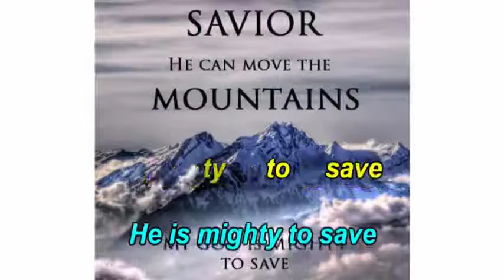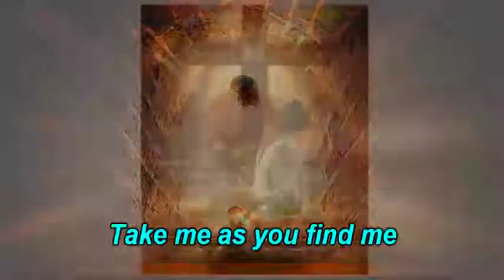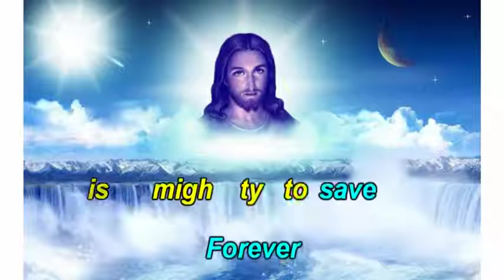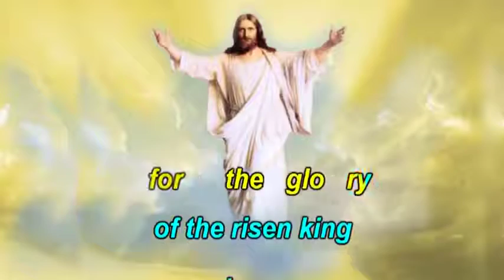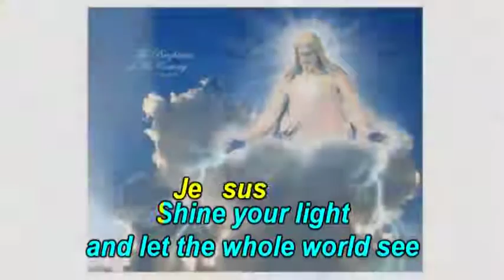Mighty To Save